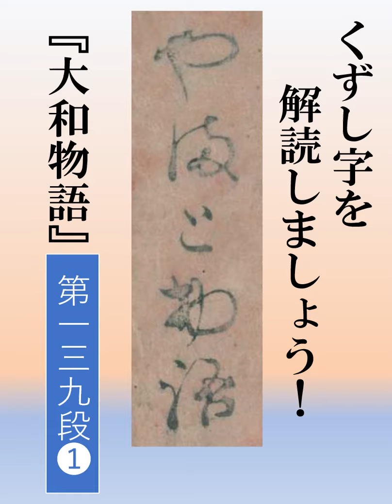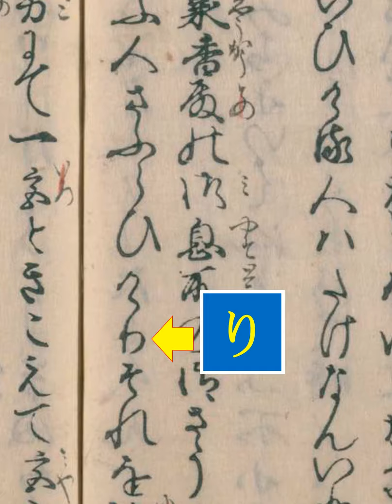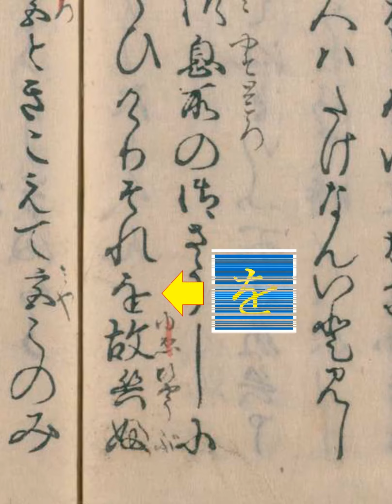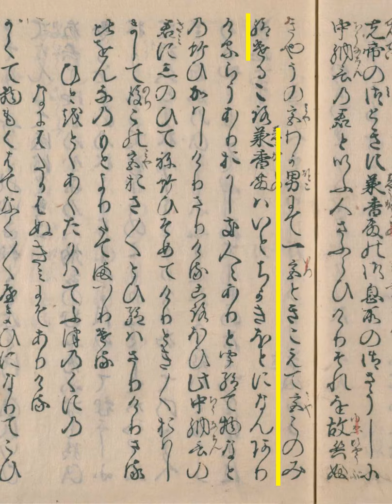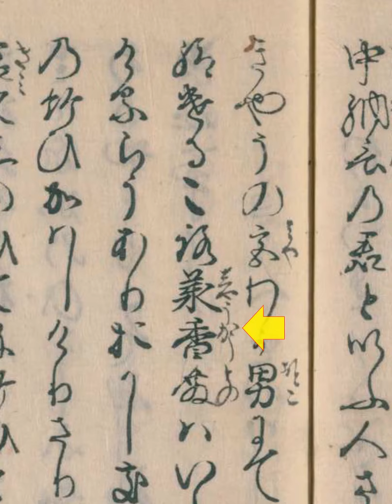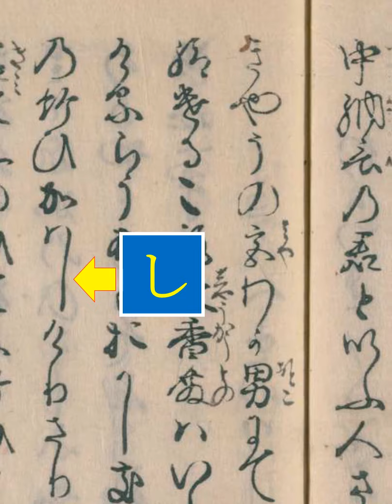大和物語 第139段01 芥川 01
テキストは国会図書館蔵『大和物語』２巻本です。